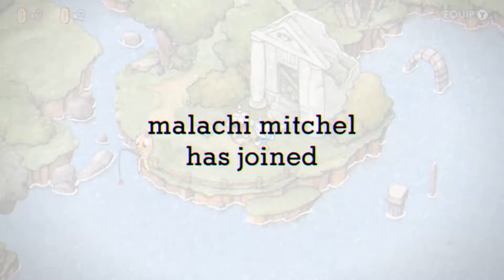CUPHEAD PART 2 With Malachi Adventures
Hey Guy's I Am Captain Mave 64 And In Today's Video We Are back playing cuphead with malachi adventure and that is about it so anyway's guy's If You Liked The Video Consider Giving Me A Like And Subscribe And Comment What You Would Like For Me To Do Next Thx For Watchin'

I STREAM WITH AND WITHOUT MIC